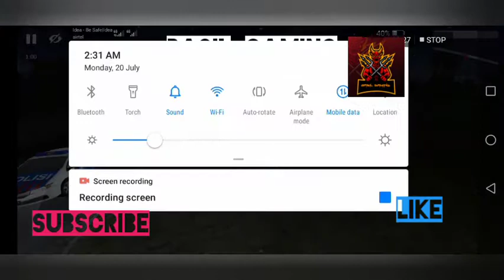New mod tnstc new livery test /Basil gaming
Mod link youtube channel